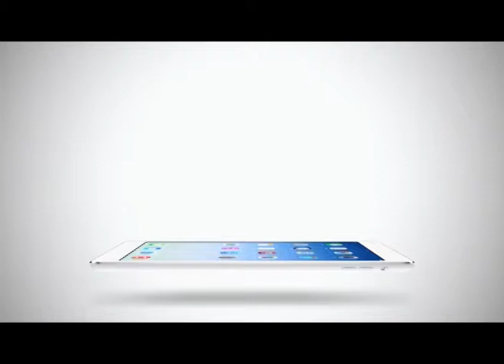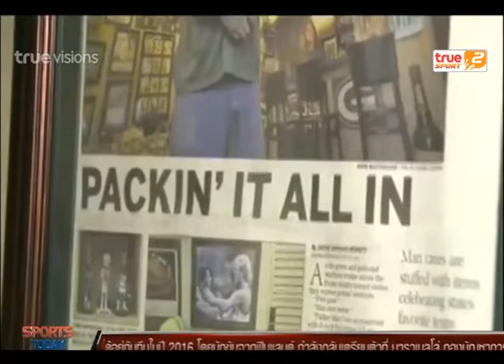Sport Today Extra | 10-02-2014 (2/2)